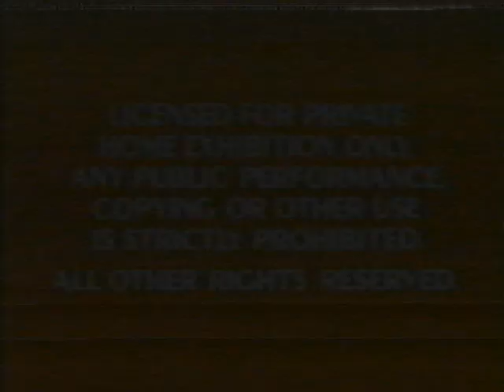Opening to Mickey's Magical World (1988, VHS)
Here is the list:

1. FBI Warning Screen/Warning Screen
2. Walt Disney Home Video Logo
3. Walt Disney Mini Classics Logo